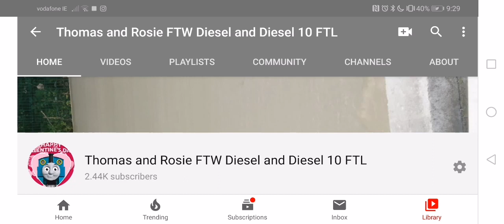My Experience When I saw Spies in Disguise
It was Brilliant